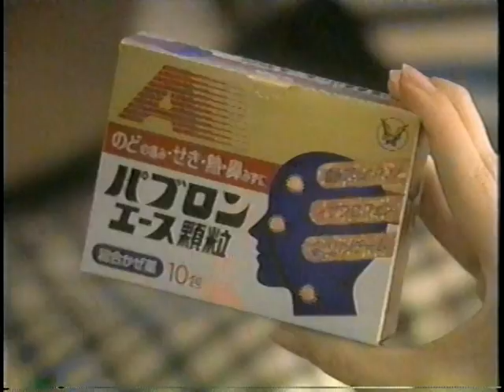2007 大正製薬 パブロンエース顆粒 CM 竹下景子さん